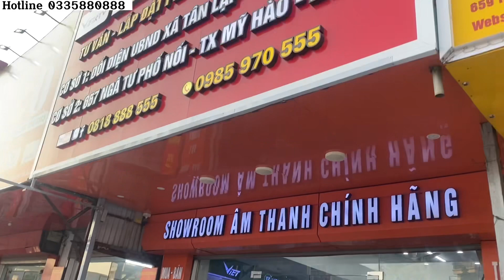Thanh lý 1 phòng hát về toàn đồ xịn cho các bác săn hàng ngon giá rẻ. Loa GT Partyhouse AK12